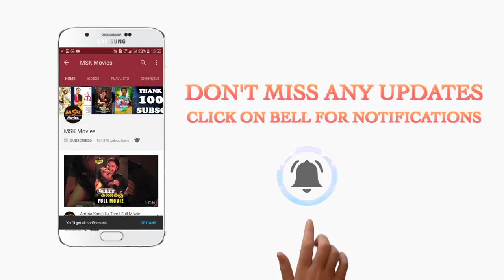Chennaiyil Oru Naal - 2 Trailer | Sarath Kumar | Suhasini Maniratnam | Napoleon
Here is Chennaiyil Oru Naal - 2 Trailer

Starring: R. Sarathkumar, Ajay, Napolean, Suhashini, Muishkanth, Rajasimhan, Anjana Pream, Sadhanya
Director: JPR
Producers: P.K. Ram Mohan